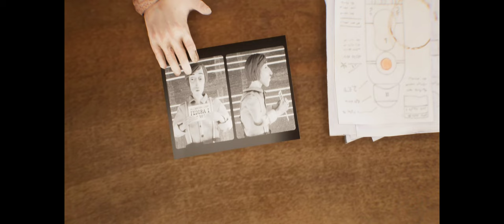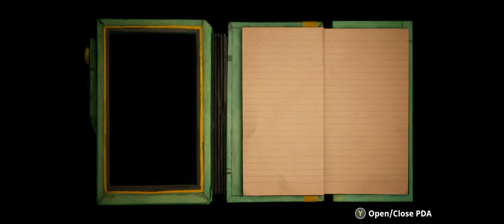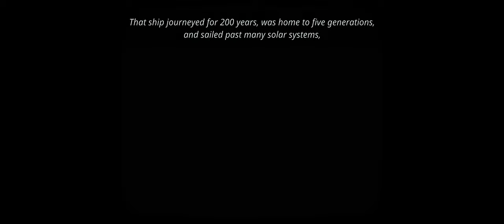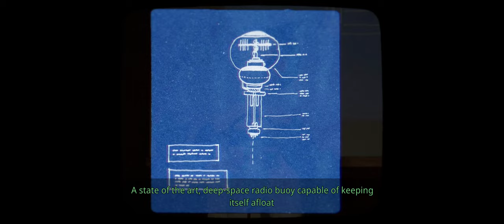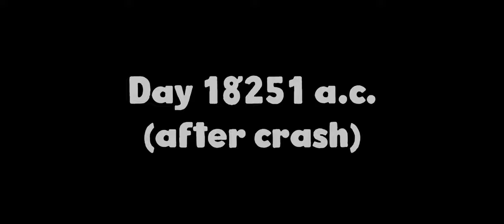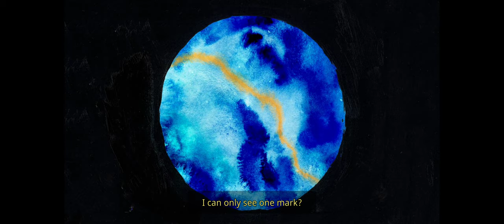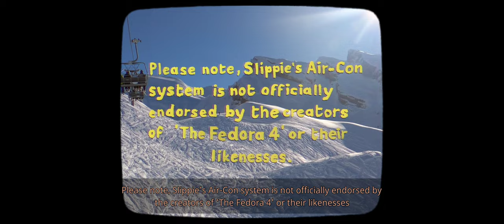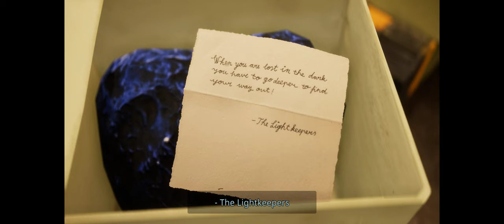Harold Halibut - [Part 1]- Walkthrough Gameplay [ PC @ 4K x 60FPS ]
Harold Halibut - Full Walkthrough

It’s been 250 years since your home - an ark-like spaceship - fled an Earth on the verge of cold war to find a habitable planet to preserve the human race.

You are Harold, a young lab assistant for the ship’s lead scientist, Jeanne Mareaux. While most of the ship’s inhabitants have reconciled themselves to a life lived aboard the sunken ship, Mareaux still works tirelessly to find a way for the ship to leave the planet and find a new, dryer home.
But the weird, wonderful and diverse people of the FEDORA I keep Harold busy too…

Until one fateful encounter plunges Harold into a world no one could have imagined - and one that may hold the key to Mareaux’s re-launch plans.